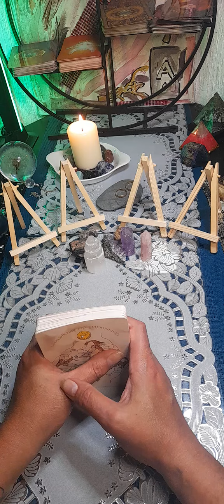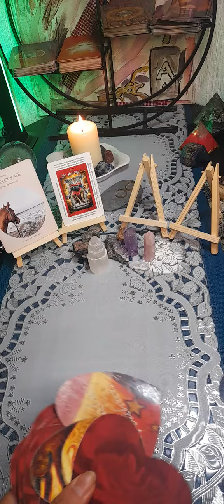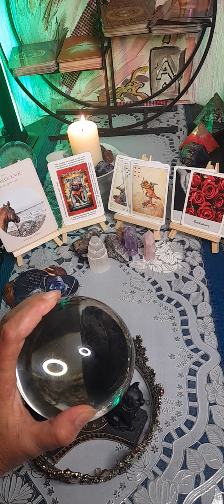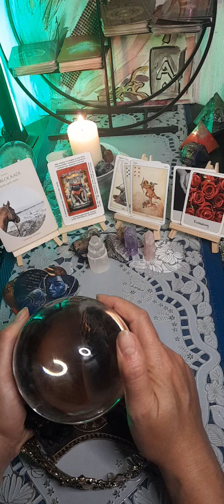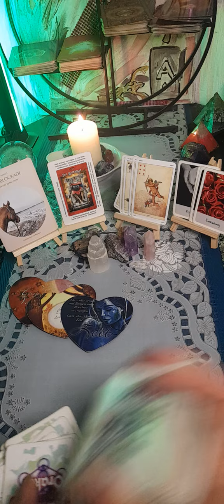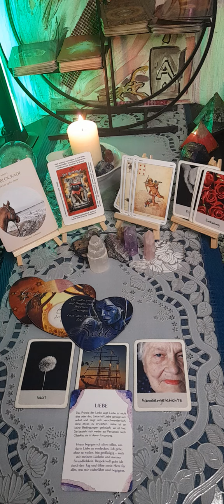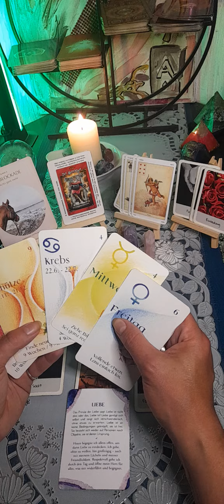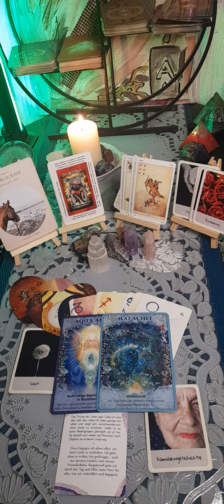🔮🧿et Kügelchen 🧿🔮 Heiliges Blechle...was geht denn da ab?